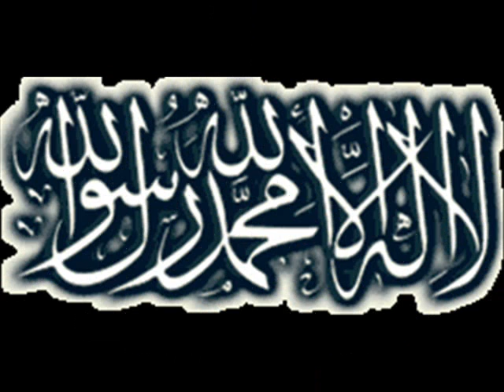merna daxazkeri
merove be din